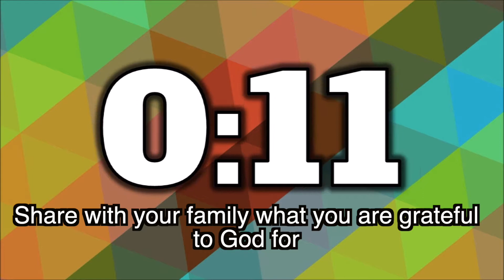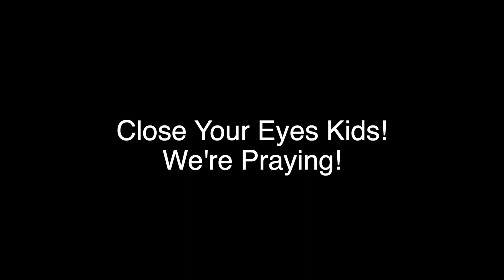Spark Kids Online | 26 April 2020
We're so glad you're here! Join us for a time of worship (with lots of actions), laughter, a lesson and lots of love!